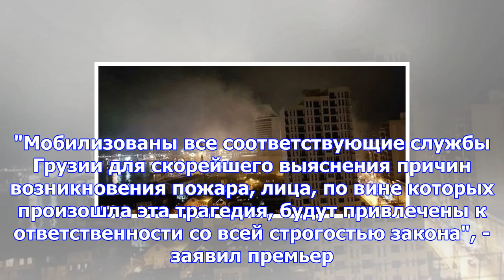В батуми в результате пожара в гостинице погибли 11 человек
newsbomb В больницах находятся еще 18 человек. Среди пострадавших - гражданин Израиля, пятеро гражда...